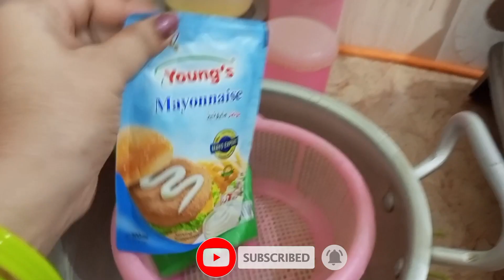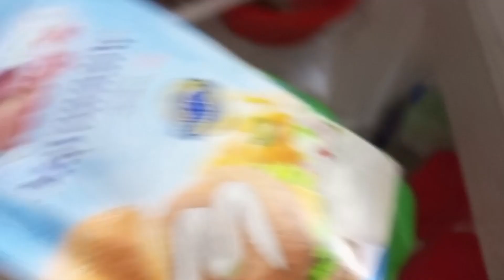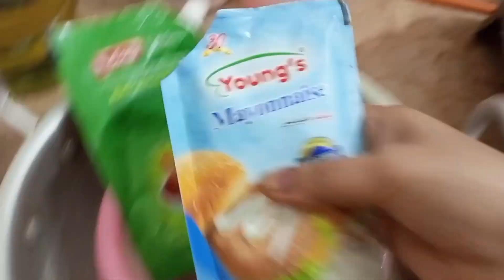susral waloun ne diay vip gift|hum ne ki mekroni party|The in-laws gave gift|humairavlogs95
susral waloun ne diay vip gift|hum ne ki mekroni party|The in-laws gave gift|We had a macaroni party|humairavlogs95